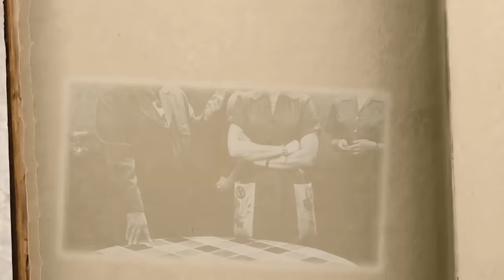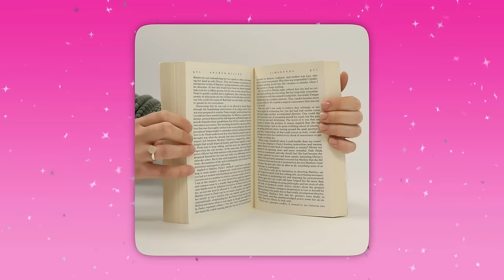Joyce Randolph Kept This Hidden While Filming The Honeymooners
Joyce Randolph's Early Life And Career, How She Became Part Of The Honeymooners, Her Exit From The Honeymooners and her philanthropism. In the golden age of television, "The Honeymooners" stands as a timeless classic,  weaving laughter into the fabric of American culture. At the heart of its charm was Joyce Randolph, the brilliant Trixie Norton. Yet, hidden behind the laughter and camaraderie, Randolph safeguarded a mysterious secret, concealed from the watchful eyes of the public throughout the show's filming. But what exactly are these secrets and why was she hiding them? Join us as we uncover why Joyce Randolph kept this hidden while filming the Honeymooners..